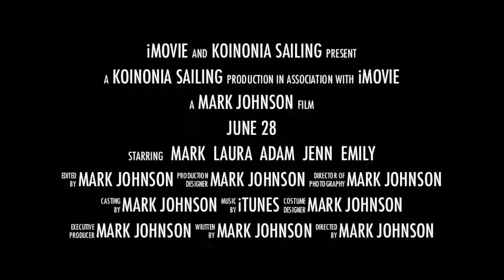June 28 Trailer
Fun evening with the Friends!